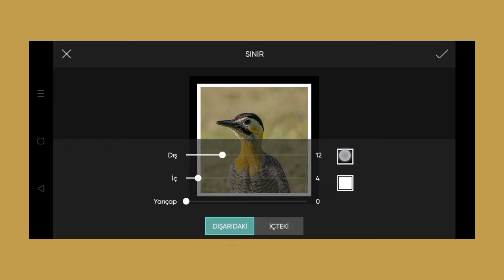Trending HDR video | A Screen Of Pure Pink sdc editing cc | Background | Bp Backdrop A380F K #100